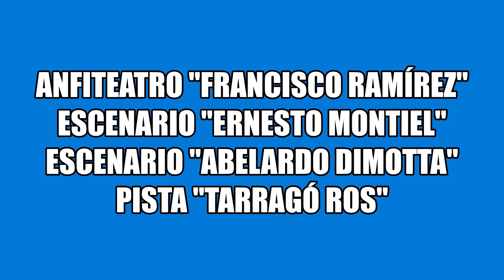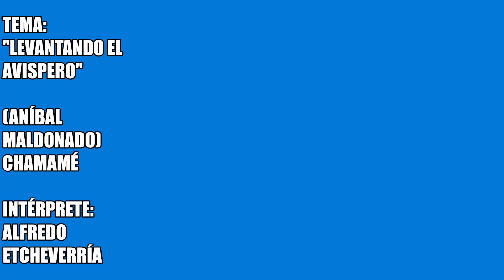Entrevista con Alfredo Echeverría - Federal (ER) 2010.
ALFREDO ECHEVERRIA

Acordeonista y compositor, Alfredo Gabriel Echeverría nació en Federal (Entre Ríos) el 20 de Marzo de 1992.
Criado en un ambiente musical, se inicia en la música a la edad de 8 años, de la mano de Tatín Homogono y Luis Silvestri, perfeccionándose posteriormente en la capital entrerriana Parana, en la academia del maestro Raúl Varelli. Junto a este realiza sus primeras presentaciones como instrumentista en festivales y certámenes de nuevos valores como su recordada participación en el "Encuentro Internacional de Acordeonistas" que organiza el célebre acordeonista cordobés Ildo Patriarca.
En el año 2004 grabó su primer registro titulado "Al Cristo de Federal". Su discografía se completa con "Bien tradicional" editado en 2006 y "Tapé Ivaí" de 2014.
En 2006 se radicó en Curuzu Cuatia (Corrientes), desde donde desarrolló una intensa actividad como músico sesionista, compartiendo grabaciones y actuaciones con artistas como Juan Pedro Sorribes, Jorge Guenaga y el proyecto "Musiqueros" que dirige Pedro "Lilo" Romero, además de recorrer intensamente escenarios del Litoral Argentino como el "Festival de Jineteada y Folclore de Diamante (Entre Ríos) donde obtuvo el premio "Consagración", el "Festival Provincial del Ternero Entrerriano" de Feliciano (Entre Ríos) donde se consagró como "Premio Revelación", la "Fiesta del Cordero" de Curuzú Cuatiá (Corrientes), el encuentro "Cuando el pago se hace canto" de La Paz (Entre Ríos), la "Fiesta Nacional del Lago" en Federación (Entre Ríos), el "Festival del Chamamé y la Cultura Popular" de Mercedes (Corrientes) y el "Festival Nacional del Chamame del Norte Entrerriano" de su ciudad natal Federal, que lo cuenta como animador permanente.
En 2016 y 2017 Alfredo Echeverría integro la delegación correntina de músicos que participo del "Acampamento Farroupilha" de la ciudad de Porto Alegre (Río Grande do Sul, Brasil).
En la faz autoral, llevan la firma de Alfredo Echeverría las obras "Para Mamá", "A mi Colonia Federal", "Tapé Ivaí", "Bien tradicional" y "Al cristo de Federal", por citar algunas.
Alfredo Echeverría, continúa radicado en Curuzu Cuatia, dedicado a su carrera artística.

Nota del responsable del canal:
Las entrevistas de este canal de YouTube no persiguen ningún fin de lucro, afán profesional o tienen las características técnicas, estéticas o de calidad destinadas a la difusión mediática, no obstante lo cual son de libre difusión y circulación. La música y videos utilizados han sido tomados de Internet y este canal no ejerce lucro alguno sobre dicho material.